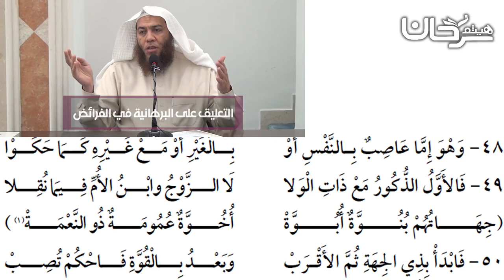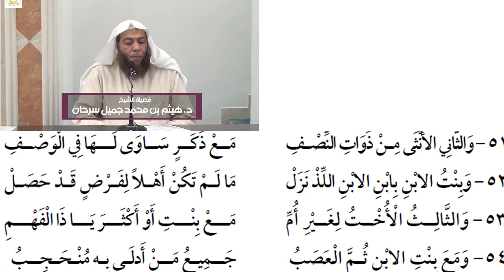79/21 باب التعصيب.